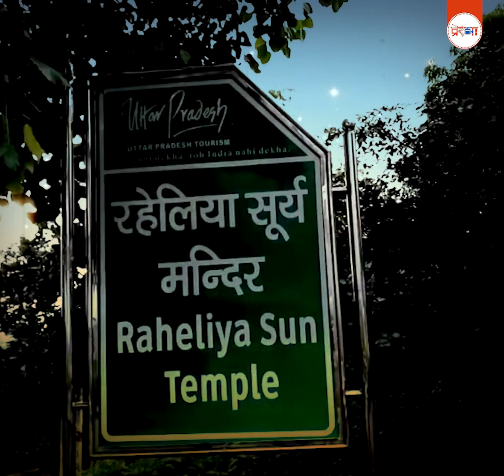कोणार्क सूर्य मन्दिर से भी प्राचीन है यह सूर्य मन्दिर